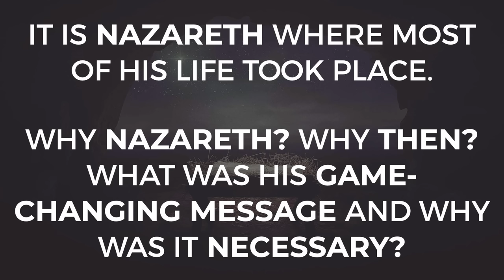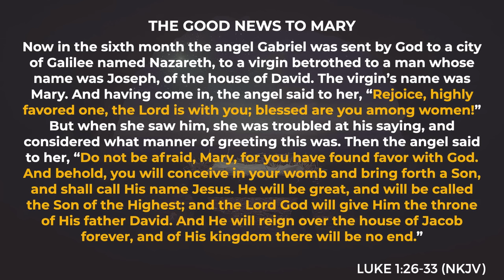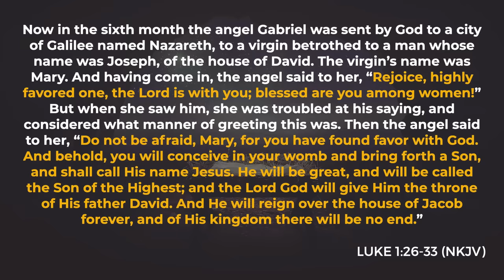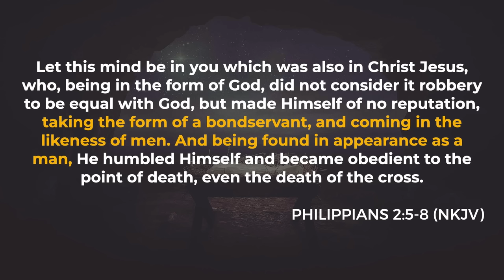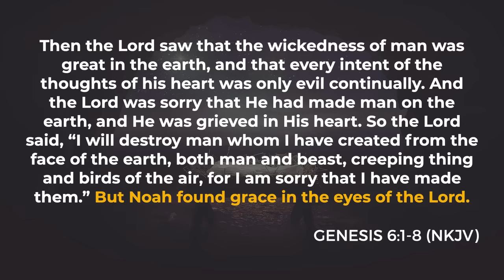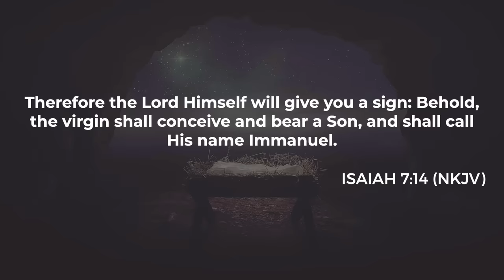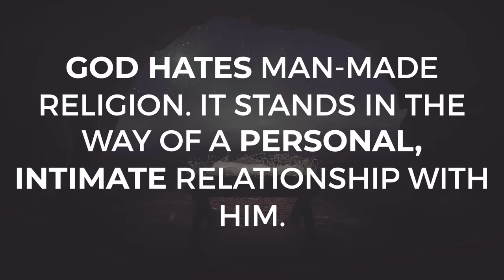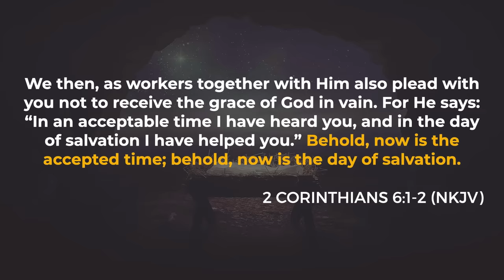Amir Tsarfati: Where it All Began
One would expect a message entitled “Where It All Began” to be filmed in Bethlehem. However, in this message, Amir Tsarfati focuses instead on Nazareth, the town where Jesus grew up. Why Nazareth? Why did Jesus come at the time He did? And what was His game-changing message that was so necessary for the world to hear? In his teaching, “Where It All Began”, Amir answers these questions, even as he reminds us that salvation does not come from religion, but only through a personal, intimate relationship with the Messiah.